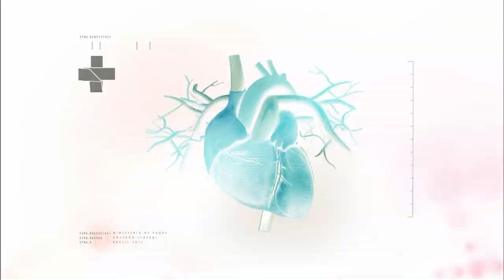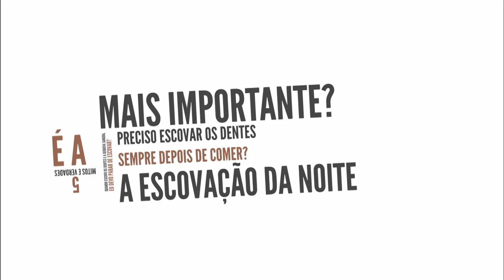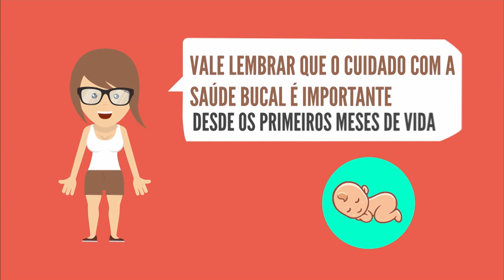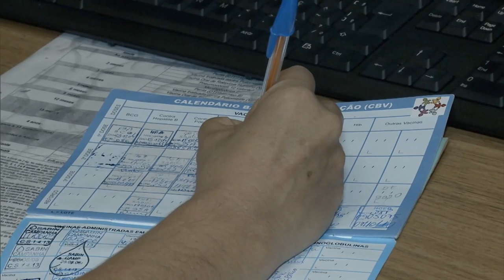Boletim da Saúde - 22 de março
BOLETIM DA SAÚDE - 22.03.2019:  O programa desta semana destaca os cuidados com a saúde bucal e mostra a importância da vacinação para mulheres.